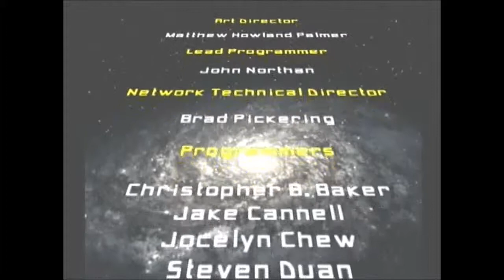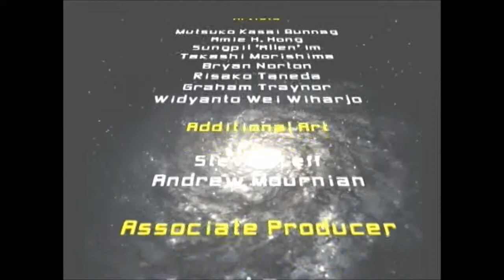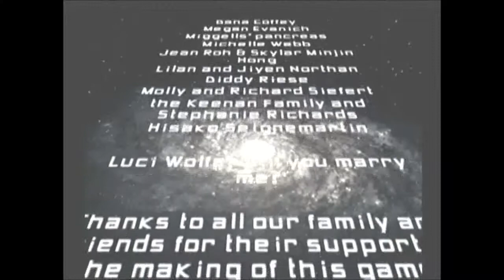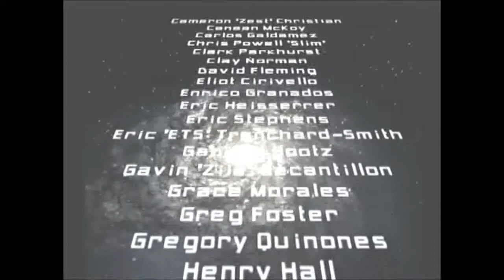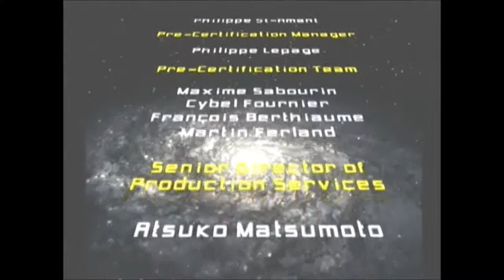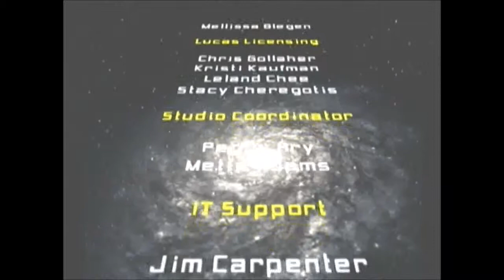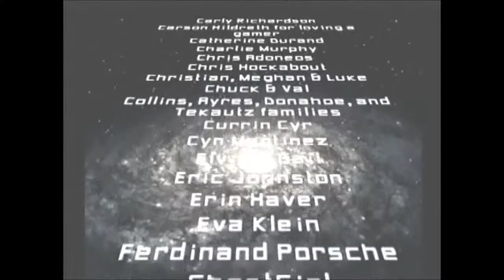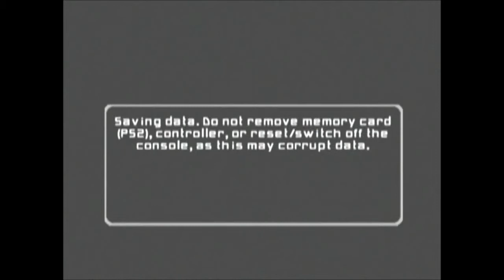Lets Play - Star Wars Battlefront 2 - Part 16 (The End!)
Heres the end of the game and some talking during the cutscene in which we laugh at names and things.